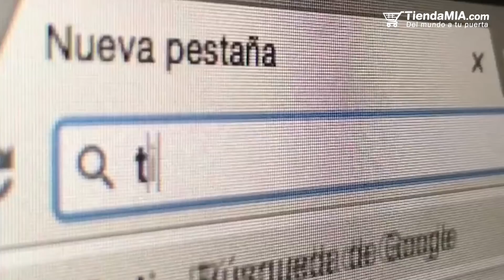¡Quinto Aniversario de TiendaMIA! Comprá con increíbles descuentos y participá por un viaje a MIAMI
¡Festejamos 5 añitos y queremos regalarte un viaje a MIAMI para dos personas!

Descubrí productos con increíbles descuentos y recibilos en la puerta de tu casa